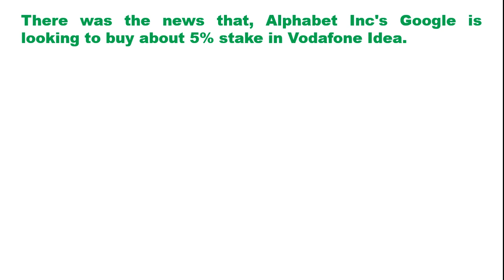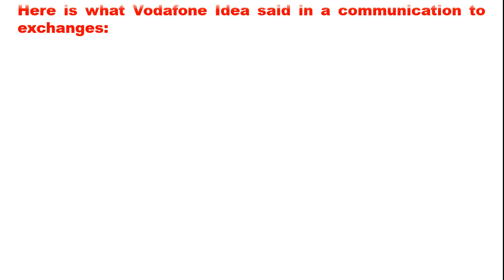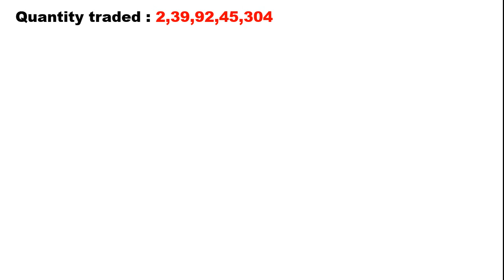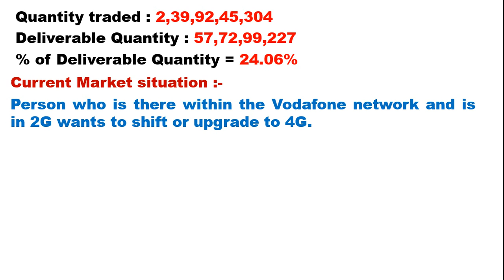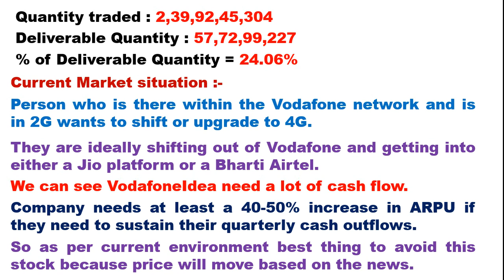Why Vodafone Idea share jumped 35% / Company clarifies.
Hello Friends,

As you have seen today the stock of Vodafone idea was in very bull run and it moved around 35%. there was one news behind this move and after sometime vodafoneidea management gave clarification on this news. you can know what was the news and will get some additional information about company. so please watch the video. Thanks